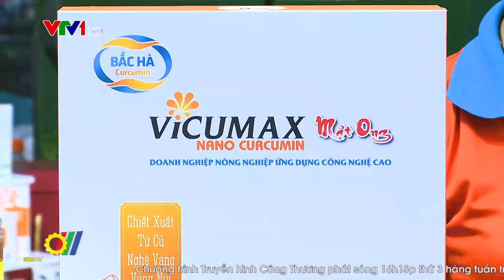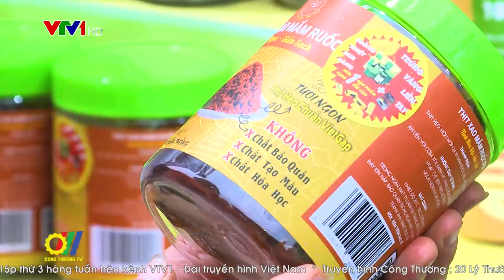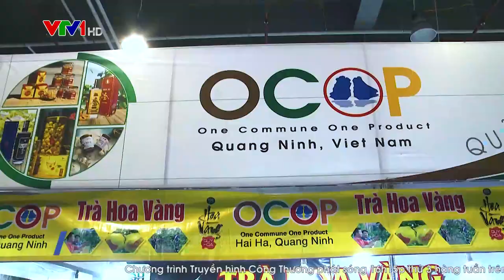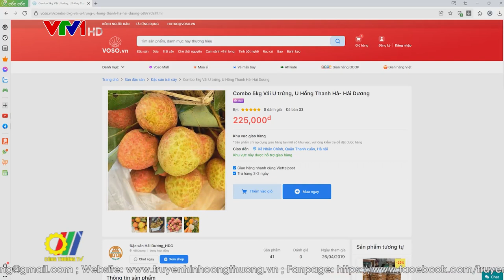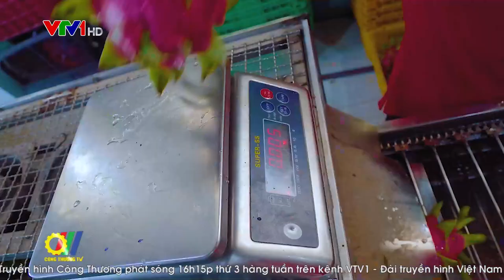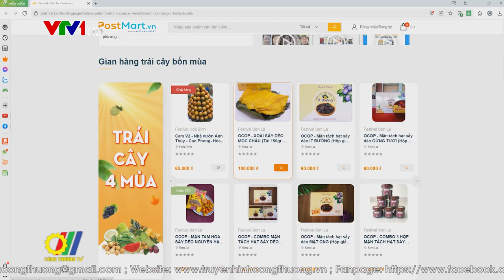Nâng cao năng lực xúc tiến thương mại nông sản qua kênh thương mại điện tử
Để góp phần tháo gỡ khó khăn cho sản xuất trong bối cảnh thị trường tiêu thụ vẫn còn khó khăn do ảnh hưởng của dịch bệnh Covid-19 từ hơn 2 năm qua, cũng như sự căng thẳng về chính trị trên thế giới hiện nay. Năm 2022, Bộ Công Thương tiếp tục đồng hành cùng các địa phương trong việc nâng cao năng lực XTTM qua kênh thương mại điện tử nhằm hỗ trợ phát triển thị trường ở cả trong nước và quốc tế cho các sản phẩm nông sản có thế mạnh ở các địa phương trên cả nước…